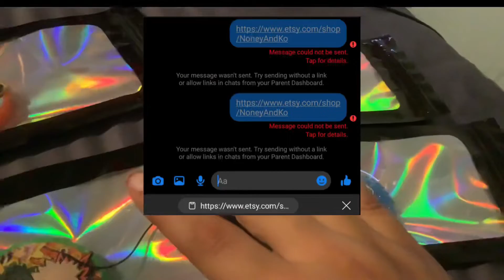ANIME FRESHIES BUY BUY BUY